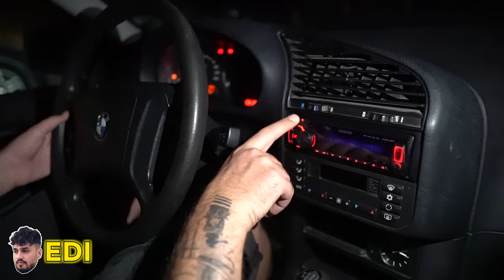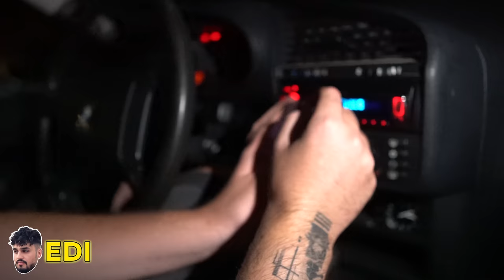REACTIA PRIETENILOR MEI LA NOUA MEA MASINA *bmw e36*